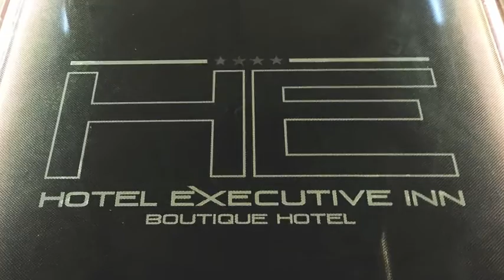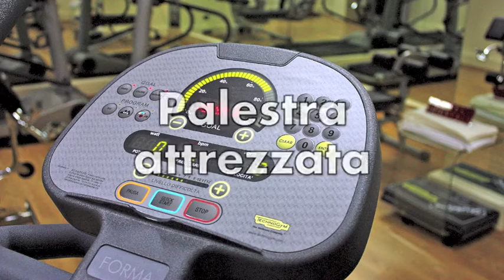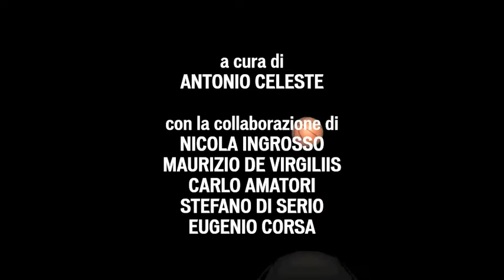Terzo Tempo Eurocup BRINDISI-REGGIO EMILIA 87-81 (18 novembre 2015)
La prima vittoria dell'Enel Brindisi in Eurocup arriva nel «derby» di ritorno con la Grissin Bon Reggio Emilia, battuta 87-81 nel Pala Pentassuglia. Nonostante le assenze dei play Reynolds e Cournooh, la formazione di coach Piero Bucchi è riuscita conquistare una vittoria preziosa e meritata dopo un match contrassegnato da un grande equilibrio. Protagonista assoluto della serata Adrian Banks, autore di 25 punti, ma quella con la Reggiana di coach Max Menetti è stata comunque la vittoria del gruppo, del carattere e del cuore. In questa puntata di Terzo Tempo - il rotocalco web curato e condotto da Antonio Celeste - il racconto live del finale con la telecronaca di TG Norba 24, l'analisi dei coach Piero Bucchi e Max Menetti, l'opinione del presidente della NBB Nando Marino e dell'amministratore delegato della Pallacanestro Reggiana Alessandro Dalla Salda, il commento dell'allenatore della Bawer Matera Gigio Gresta e le valutazioni dei giornalisti Franco Castellano, Ninni Perchiazzi e Marino Petrelli. Foto di Maurizio De Virgiliis, interviste di Nicola Ingrosso e Antonio Celeste, riprese di Adolfo De Vitti.